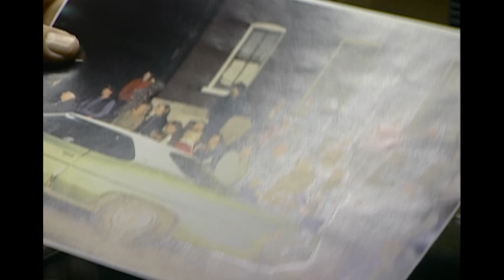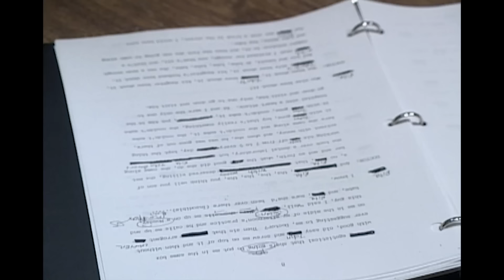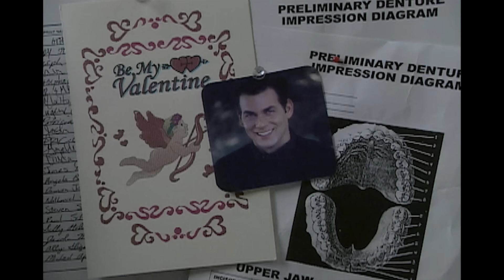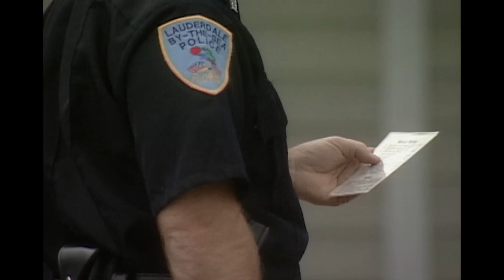30-Year Manhunt: Solving the St. Louis Killer Mystery | FBI Files Movie of the Week | Real Crime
In this chilling true crime story, we delve into the decades-long manhunt for a serial killer who terrorized St. Louis. Glennon Engelman, the elusive murderer, managed to confound authorities for over 30 years. Join us as we uncover the meticulous investigative work, wiretaps, and crucial evidence that finally brought Engelman to justice. His sinister motives and calculated actions will send shivers down your spine. Discover the haunting details of this cold case, and witness the ultimate unraveling of a serial killer's reign of terror.

If you enjoy uncovering the mysteries of real-life crime stories, you won't want to miss this!

From "FBI Files Movie of the Week"